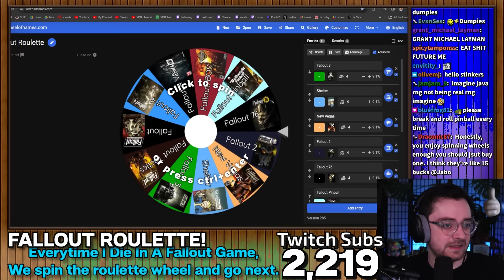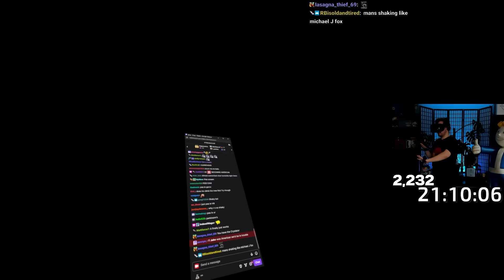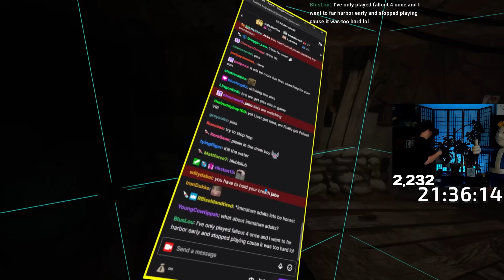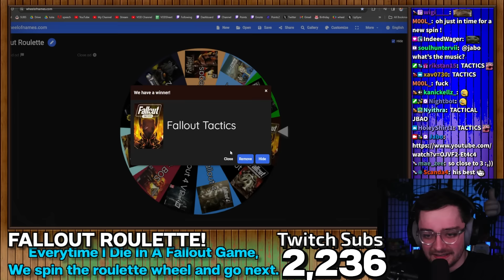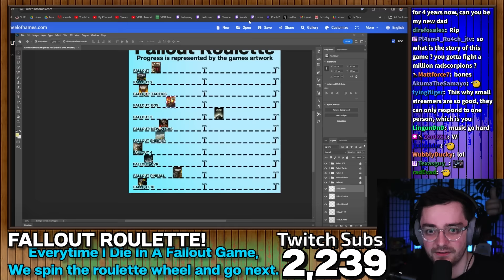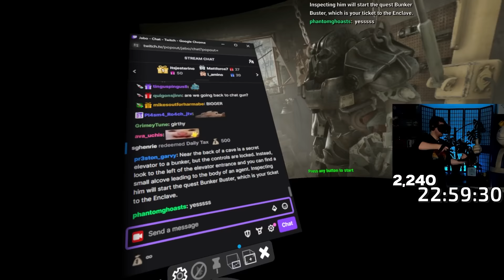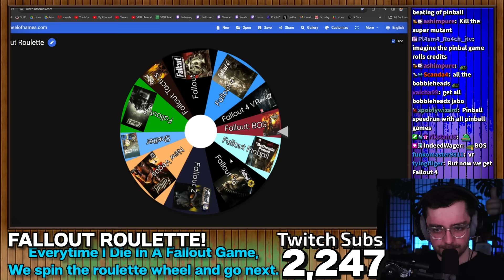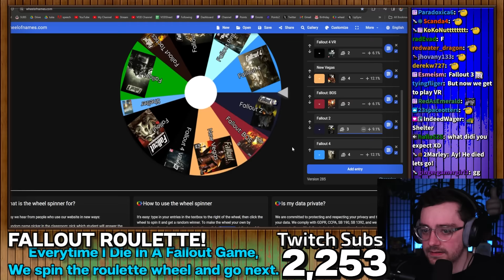Rigging Fallout Roulette Didn't Work In My Favor... - Day 5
The Roulette Challenge is BACK! Today's VOD is in a series of streams that revolve around the premise of playing EVERY SINGLE FALLOUT GAME with one twist. If I die, we spin a wheel and pick a new, random Fallout game to play...

Stream Date: 25th March 2024

Stream Title: FALLOUT ROULETTE - Every Death, We Switch To A Random Game. !rules